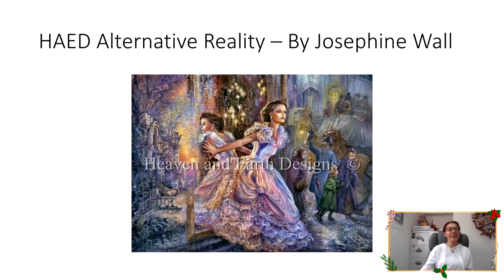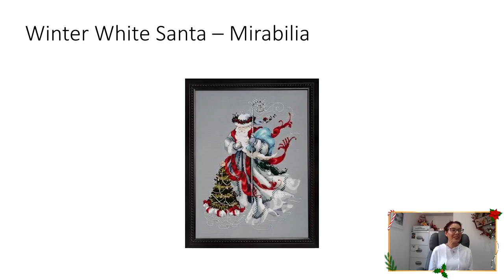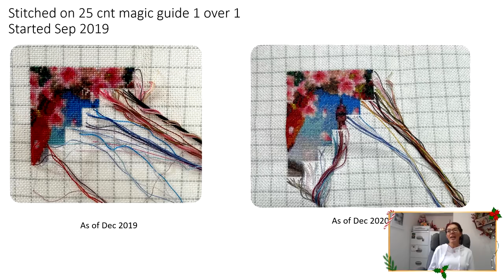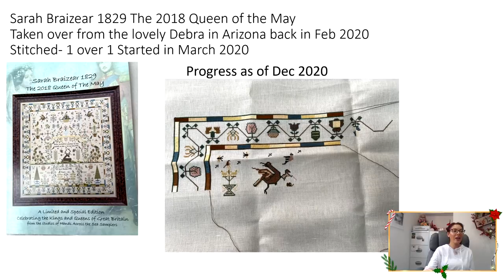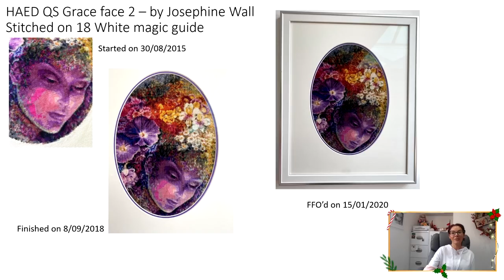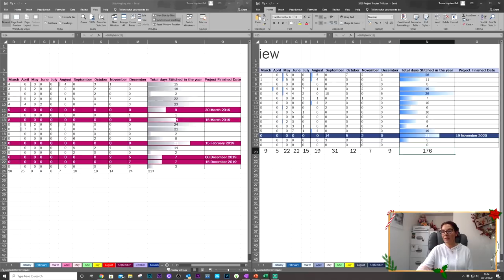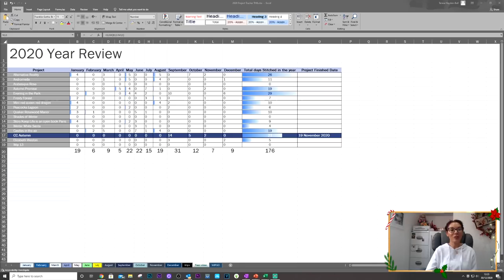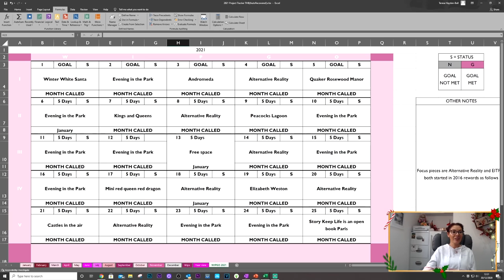Flosstube # 74 Year End Review 2020 & 2021 Plans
Hello all,